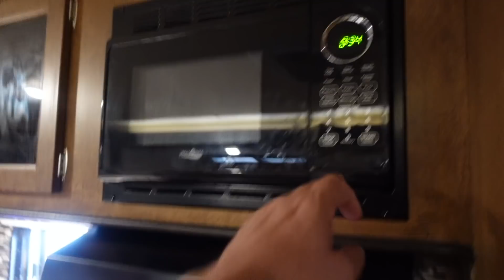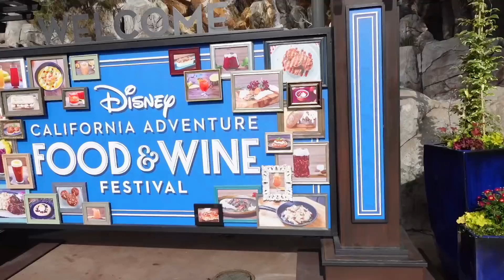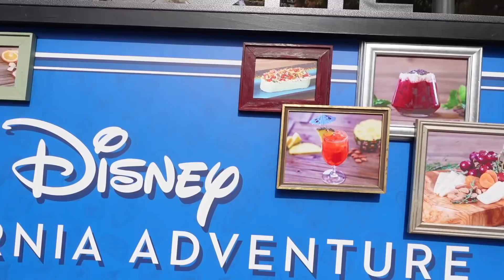WE STAYED HERE FOR SPRING BREAK!